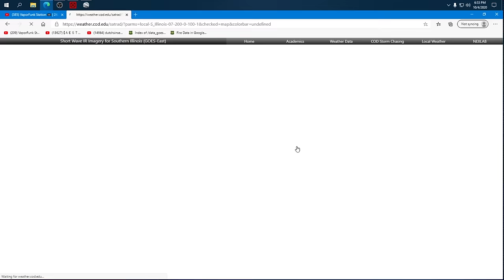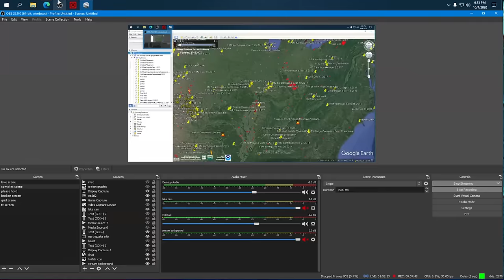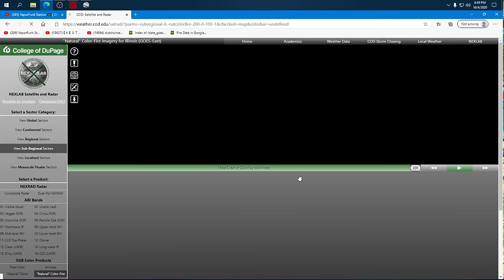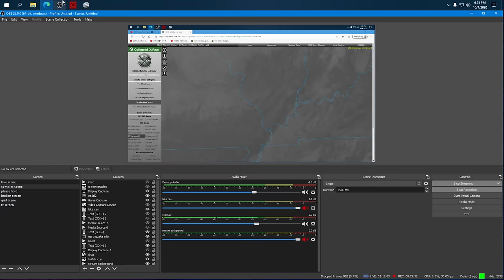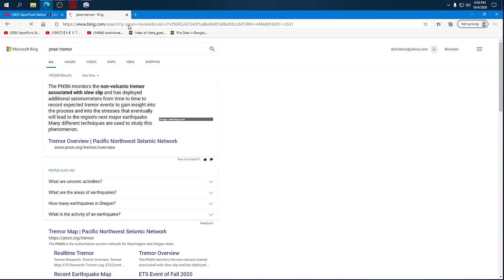10/04/2020 -- DEW Directed Energy Weapon beams into NEW MADRID SEISMIC ZONE as 1,100F temps flare up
ALERT ! October 7, 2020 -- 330pm central US time -- An earthquake swarm has broken out on the New Madrid Seismic zone next to Success, Arkansas and Maynard Arkansas about 3 miles South of the Missouri border!

Success, AR ... how about that for the name of the swarm location.  Taking that as a sign ... much love everyone!

Let's hope its just a swarm that takes place and that's it.. instead of a single larger quake.

This new earthquake swarm, after months without anything similar... is proof that the hot spots were a forewarning of something coming on the New Madrid.

Full website post with original links to the satellite, as well as videos, animated GIF's of the hot spots, and pictures attached

DEW = Directed Energy Weapon

Either someone at the National Weather Service is trolling the world and putting out fake information across the whole world somehow. or we have something serious going on with our plate shifting and releasing heat.

Add in the DEW about half way through the video as I find it. as we know those previously showed up in OTHER clusters of fires (on the west coast a few weeks ago see here)

In addition to the strange beams showing up going down into the New Madrid Seismic Zone of Southern Missouri Northern Arkansas .. at the same time frame (or shortly after) a series of extreme hot spots at 900K (1,100F) began flaring off in clusters from New Madrid Missouri, up into the Wabash Valley seismic zone (Indiana Ohio Kentucky).  Additionally hot spots in the 800K+ temp spectrum showing in clusters across Pennsylvania, New York, and Maine.

Washington state is also experiencing a cluster of the same kind of activity as the New Madrid!

Worthy to note the SAME THING is happening in Washington State today as well (Oct. 4, 2020) .. see Washington State flaring off with dozens of hot spots all at once